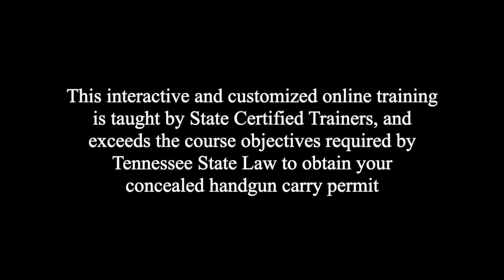Concealed Carry by undercover officers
☞ Handguntrainers.com is LIVE ✅ On Jan. 1, 2020 the State of TN now allows online training to obtain the new concealed handgun carry permit. Covert Results has put together the most interactive and educational course available. Taught by retired undercover Metro Officers , this training exceeds the State's requirements and allows you to complete our course, get a certificate and present it at the DMV for your license. for more information. Covert Results stresses the importance of gun safety and encourages constant training. They offer advanced one on one training where range time is included.